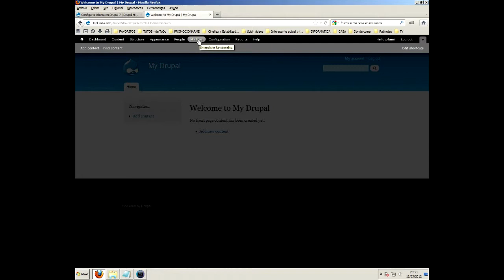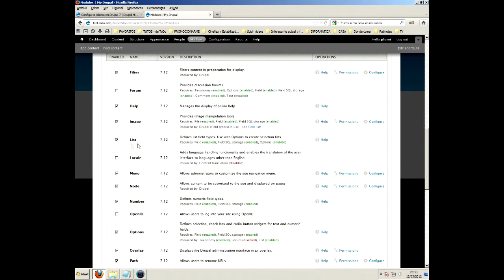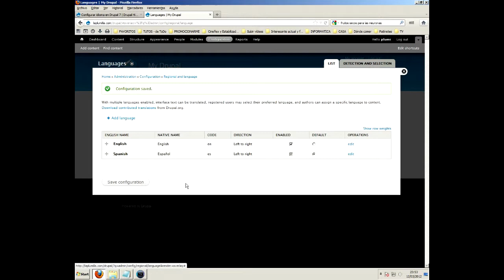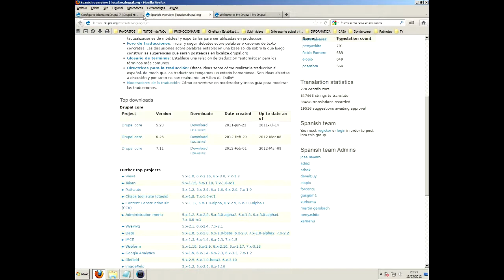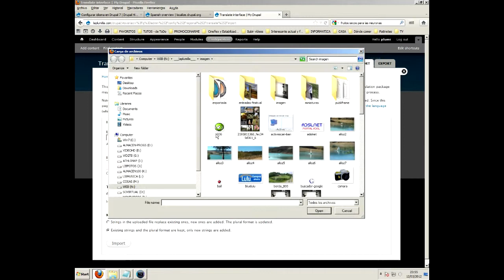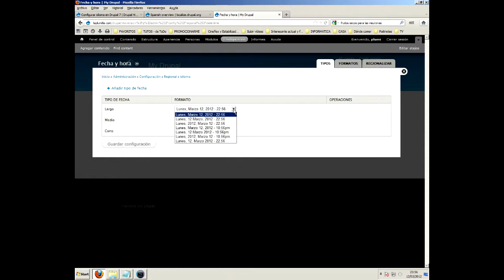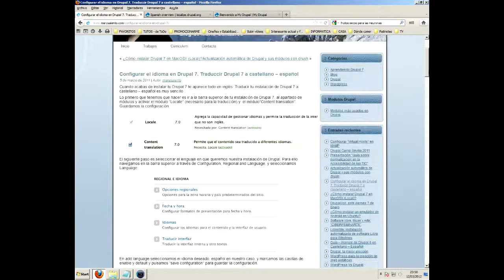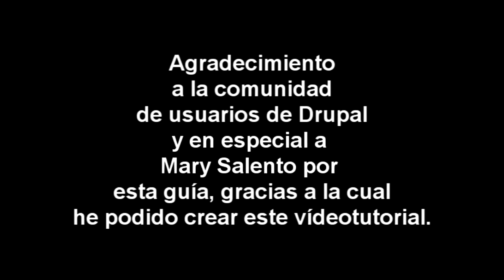Traducir Drupal 7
Una vez instalado Drupal en nuestro servidor, lo primero que debemos hacer es configurarlo en nuestro idioma. Este es un pequeño videotutorial que explica los pasos a seguir.

Título:          "Antenna Two"
Artista:         Pablo Masia
Álbum/origen:    Airwaves Communication